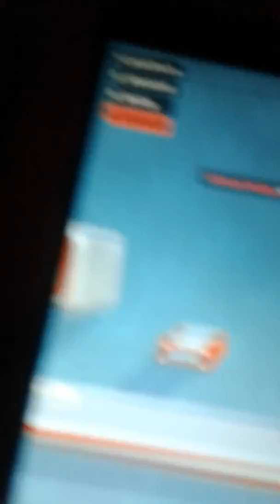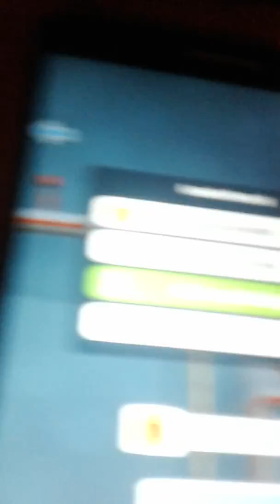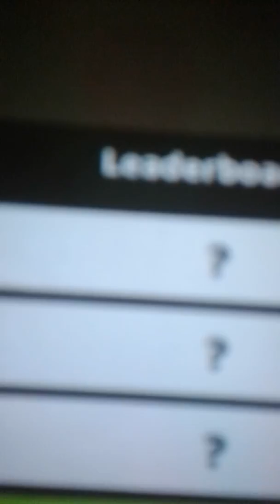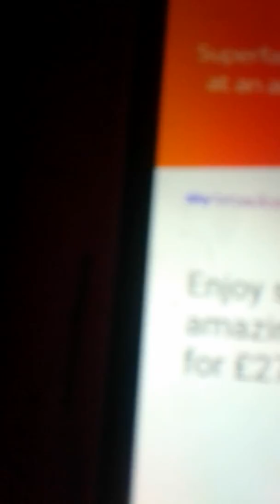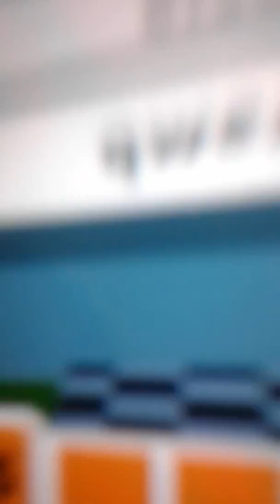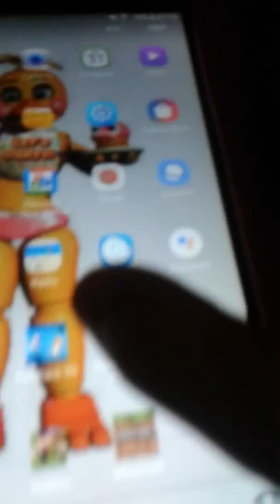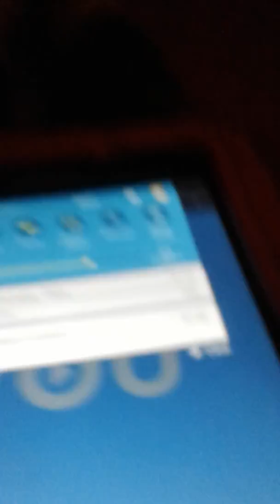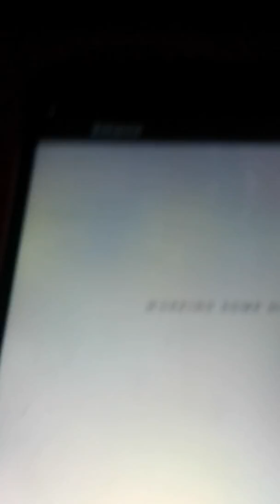Games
I love games and activities